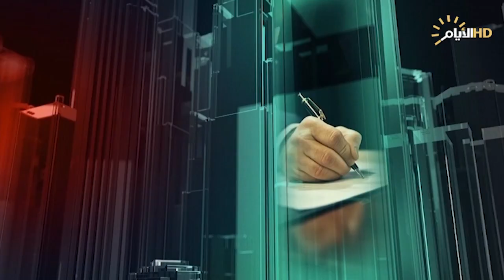تغطية خاصة | البيجر شرارة حروب الجيل الخامس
عدنان الكناني /  خبير أمني

 المهندس أسامة حامد ميزر / خبير بالامن السيبراني

 د.يوسف هزيمة / كاتب ومحلل سياسي